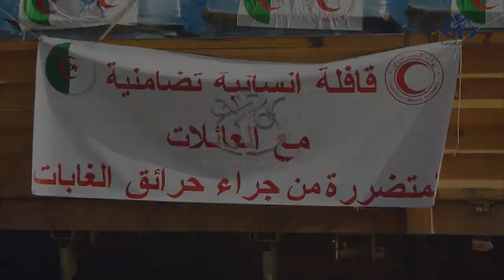إطلاق قافلة تضامنية مع العائلات المتضررة من جراء حرائق الغابات